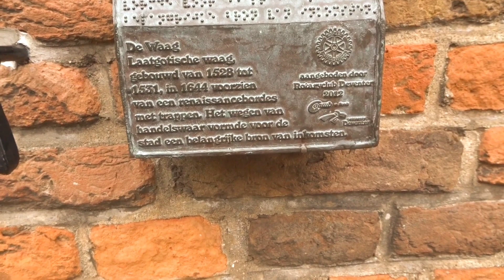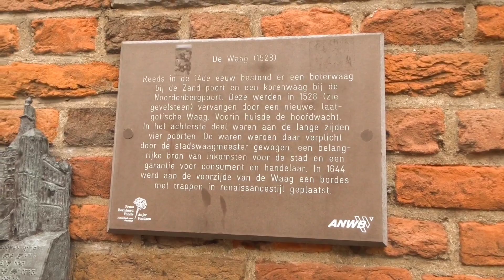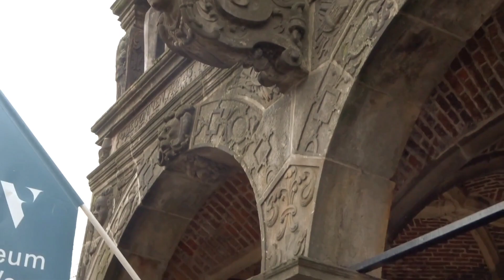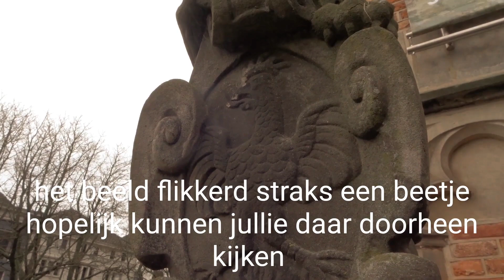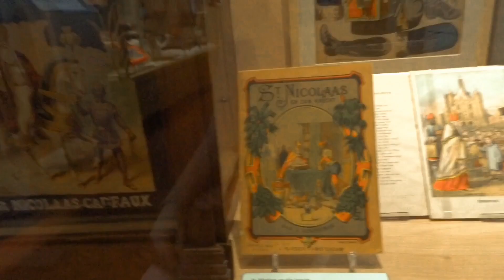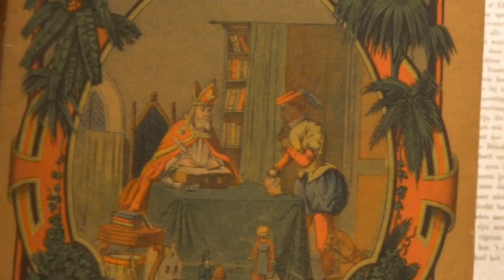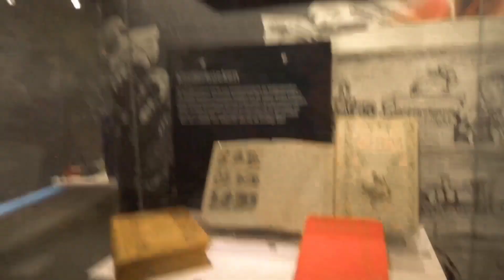DE WAAG & SPEELGOED MUSEUM BEZOEKEN IN DEVENTER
In deze video neem ik jullie mee naar twee museums in Deventer.

museum de waag en het speelgoedmuseum.
Ik wordt NIET gesponsord en heb GEEN samenwerking.
heb hier netjes voor betaald.